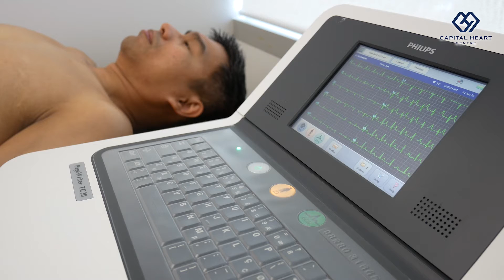Ambulatory Electrocardiography (ECG) - What You Can or Cannot Do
The Ambulatory ECG is a machine used to continuously monitor your heart’s rate and rhythm over a period of 24 hours or more. Within this time, electrodes are attached to your chest with a small recording monitor. Advancements in technology have produced Holter monitors that are more lightweight, smaller and more comfortable.

𝗖𝗮𝗽𝗶𝘁𝗮𝗹 𝗛𝗲𝗮𝗿𝘁 𝗖𝗲𝗻𝘁𝗿𝗲
📍 Mt Elizabeth Novena #06-48/49, Singapore